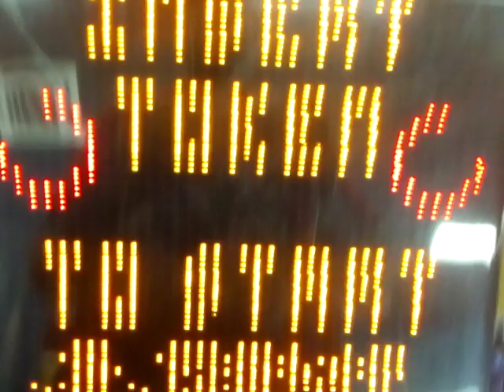Gulf city mall Galatica Arcade Hacks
Herr we see how to play flaming Flaming in Gulfcity Arcade . Have you go the fire finger